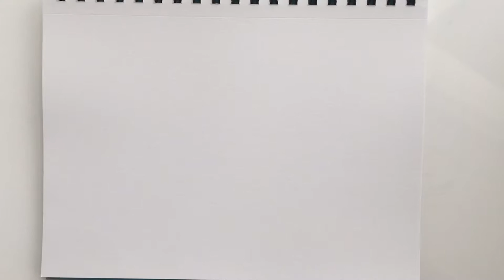Akala - Portrait Speed Drawing [LR06]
I found out about Akala throught London Real. He talks a lot of sense. This rap is a great example He's part of the solution.